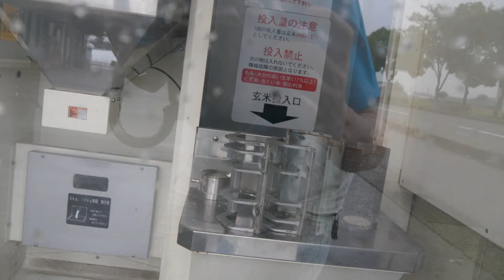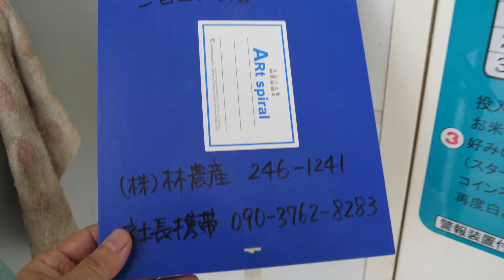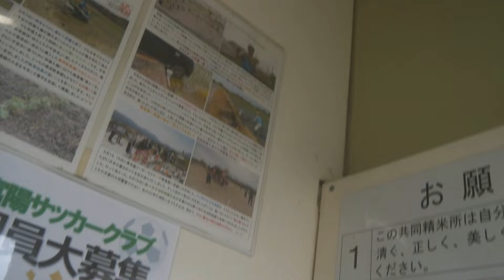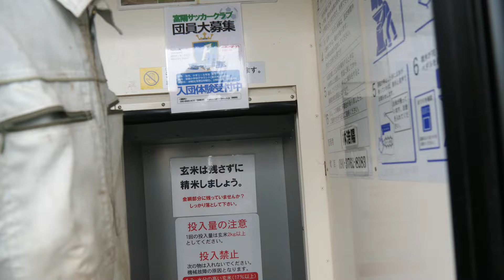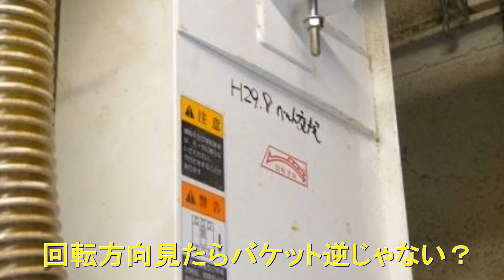新米時期の高稼働に備えコイン精米機の整備・昇降機のベルトの向きを間違った・2024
2024年7月30日　今日は、終日雨予報。まあ雨の日には、雨の日の仕事があるので別に良いのだが梅雨明け宣言がまだだと最後の梅雨のあがきのゲリラ豪雨が怖くて仕方ない。一昨年は、確か８月５日に豪雨があって石川県に大きな被害が出た。石川県の梅雨明け宣言の気配がないがもうそろそろ梅雨明けしてもいいんじゃないかなぁ～。湿気が酷くてたまりません。それでもスーパーメカニックは、コイン精米機の整備と昇降機ベルトの交換をしました。でも交換出来たと思ってふとモーターの回転方向を見るとバケットの向きが逆。まあ私が撮影で話しかけるのが間違いの原因だが気づいて良かった。速攻で入れ直して事なきを得ました、、＼(^o^)／

トラクター

クボタ　ＫＬ４１
クボタ　ｋＬ３9５０Ｈ
クボタ　ＳＬ４１ＨＣＱＭＡＥＰ

田植え機

クボタ　ＮＳＵ５５－ＳＰ２
クボタ　ＮＷ５

コンバイン

畦塗り機
クボタ　ＵＺＫ３００

車両

スバル　ＸＶ

乾燥施設

ＣＡＮＯＮ・Ｇ９Ｘ
ＧｏＰｒｏ　ＭＡＸ
ＳＯＮＹ・ＺＶ－１